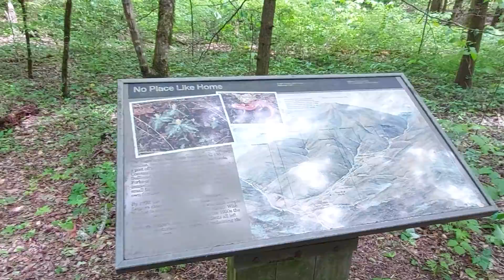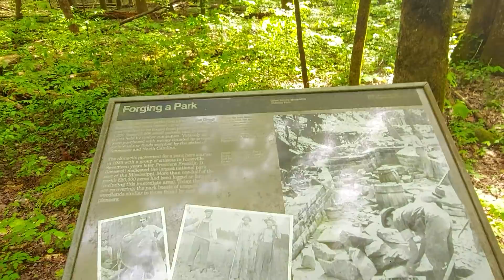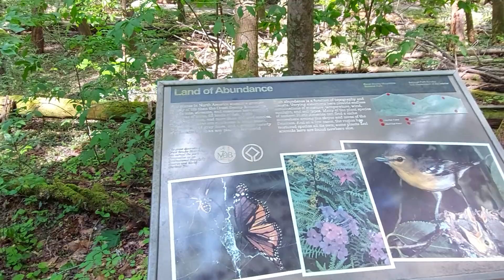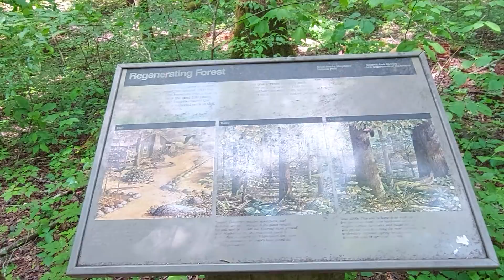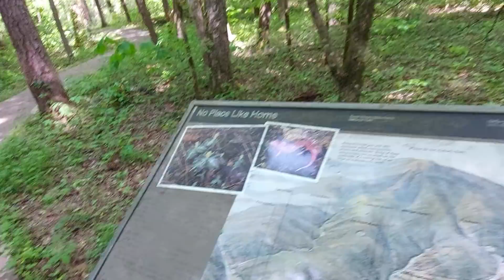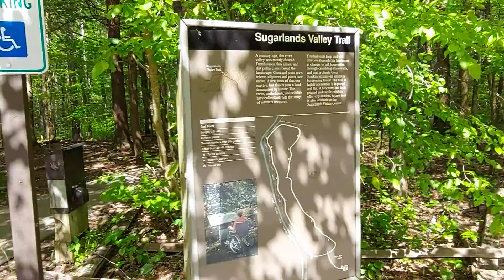Sugarland Valley Trail Great Smoky Mountains National Park